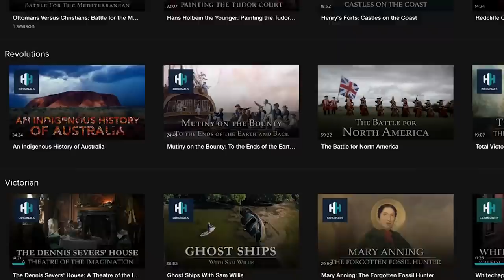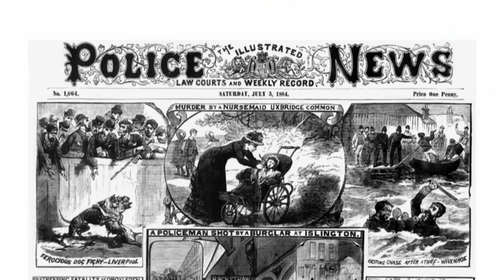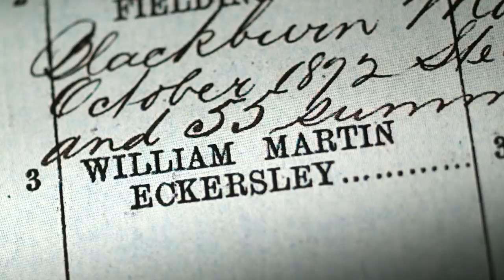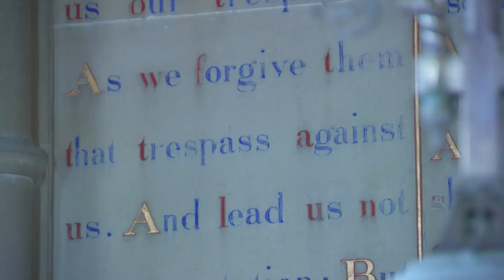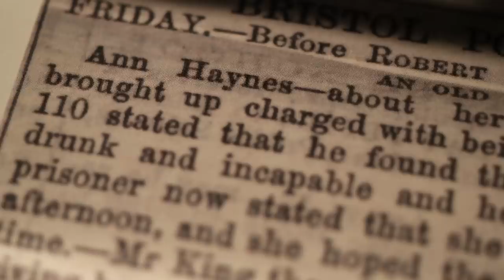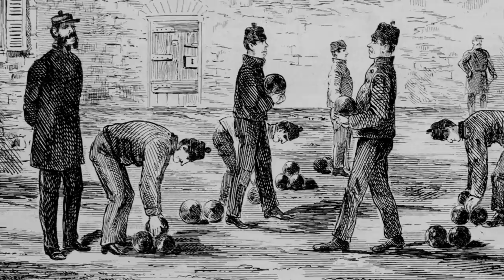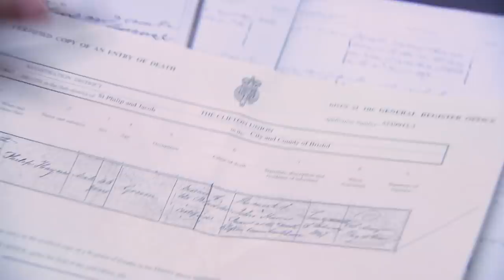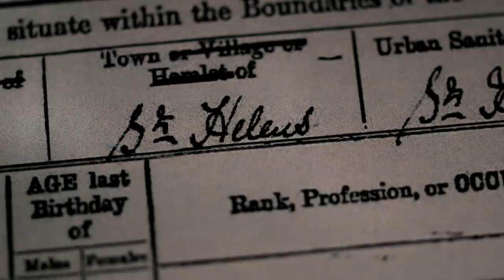How Victorian Prisons Used Psychological Torture | Secrets From The Clink | Absolute History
Comedian Johnny Vegas, entertainer Len Goodman and broadcaster Mariella Frostrup go on an emotional journey to discover how their ancestors coped with serving time in Victorian prisons.